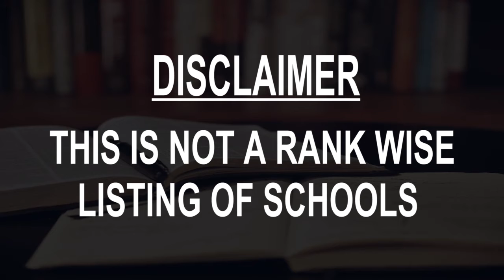Best Schools around Saurimo, Angola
Must Watch.. Best Schools around Saurimo

Click on Bell ICON to get the notification of New Videos.This is not rank wise listing of Top Schools in Saurimo, it's the list of best Schools around Saurimo as per the ratings given by our users.

Listed Schools:

 Instituto Médio Politécnico da Lunda-Sul

Escola Portuguesa LS

Escola Do Mwatxissengue

Escola Do 1° Ciclo Do Ensino Secundário 28 De Maio
Bairro Candembe

Escola Primária Femenina
Aldeia Missombo

Escola do Ensino Primário Mahatma Ghandhi Regedoria Cazembe

Escola Primária E Secundária 4 De Abril

Escola Do 1° Ciclo Do Ensino Primário - 1 De Dezembro
Bairro Txizainga

Colégio Marcieth
EN180

Liceu José Manuel Salucombo

Escola Do Ensino Primário 14 De Abril
Angola

Escola do Ensino Primária do Camitundo
Bairro Camitundo

Seminário Arquidiocesano São Kizito

Escola Do Primeiro Ciclo Do Encino Segundario 4 De Abril
txizainga 2